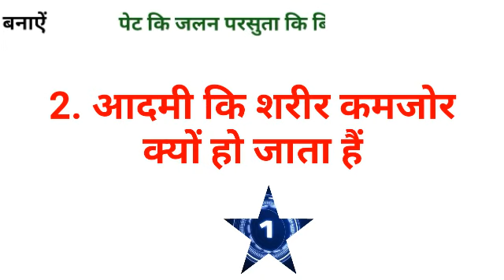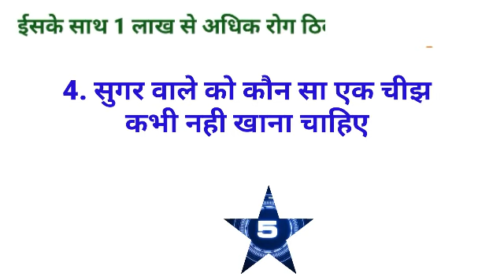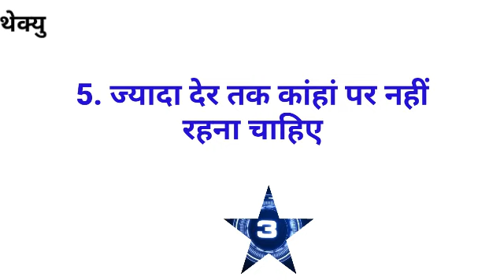Gk का 30 मजेदार सवाल जो शायद आपको पता हो || Interesting Gk